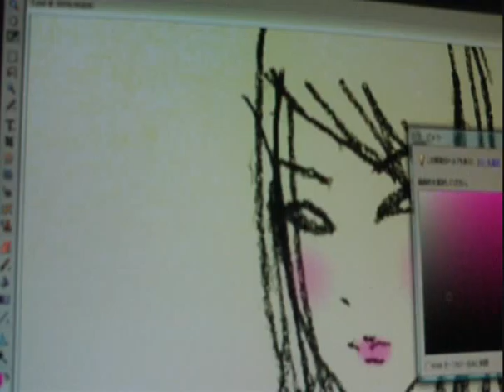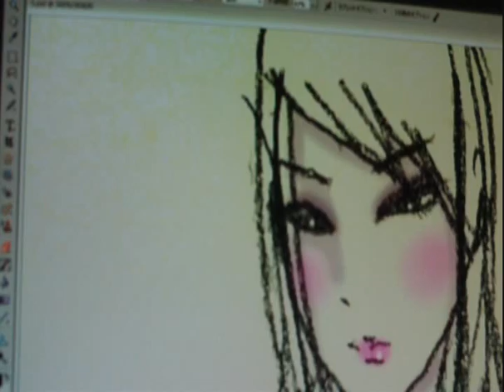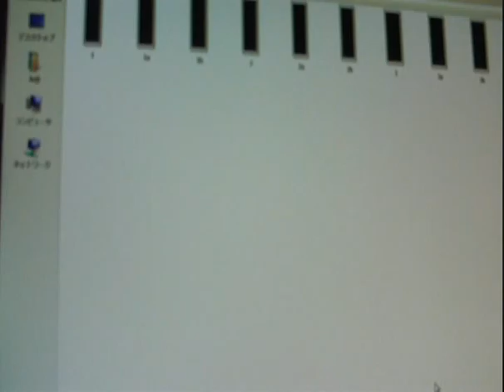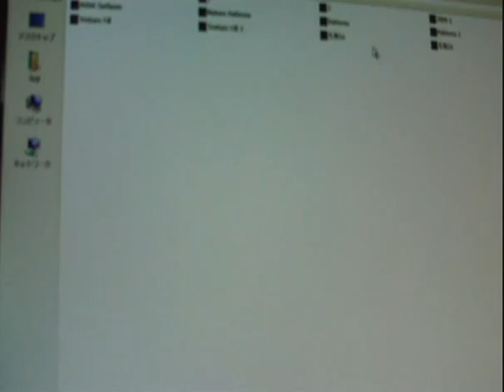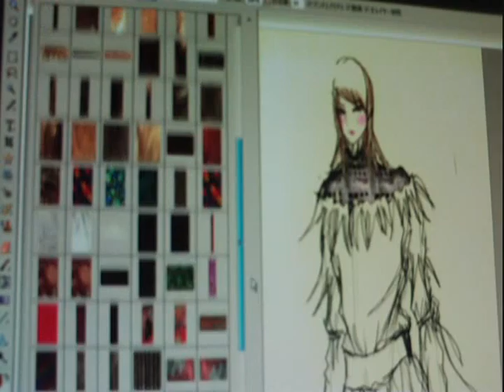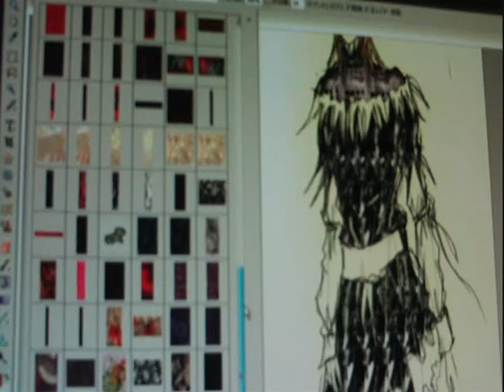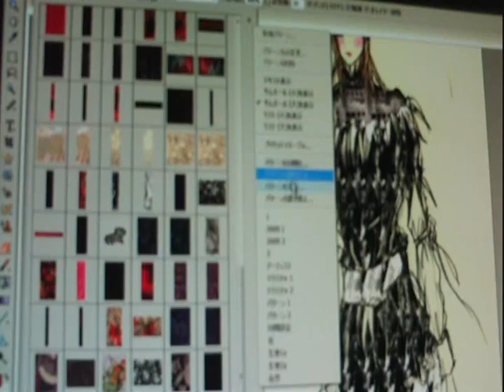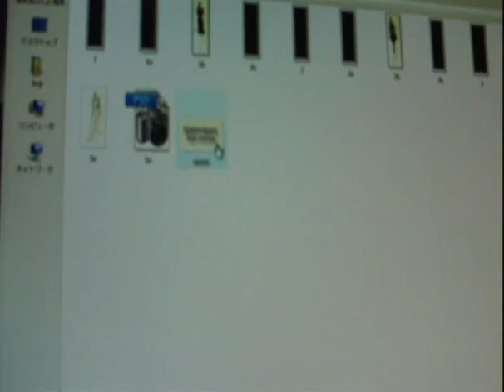Design color Movie [QueenQueen Koji toyoda]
All the clothes of Japanese own brand "KOJI TOYODA" link real.
I really announced these clothes by Osaka collection, Seoul collection.

The SL1 shop Fashion Brand "KOJI TOYODA" avant-garde,psychedelic,The fusion of a kimono and clothes.

A designer
Koji Toyota(Disco Duranjaya)